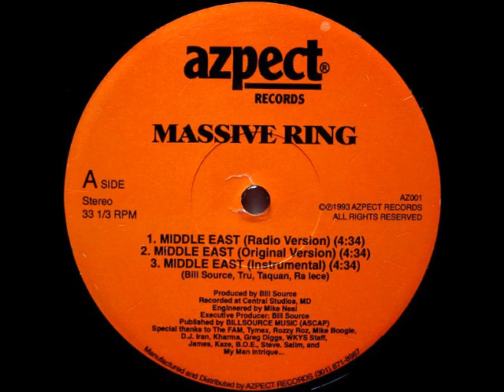Massive Ring - Middle East